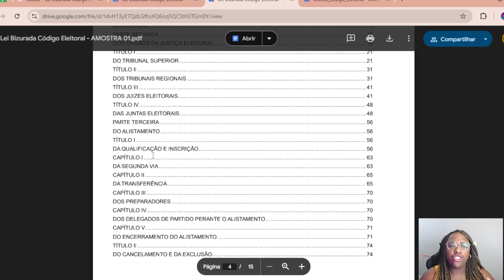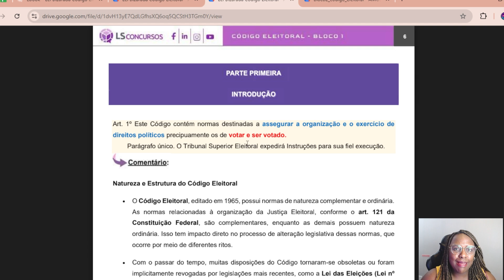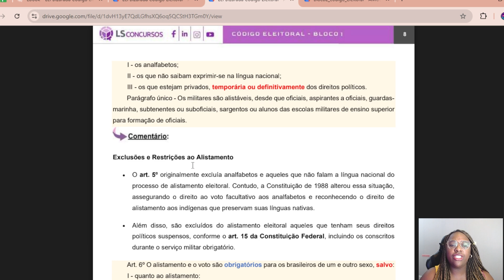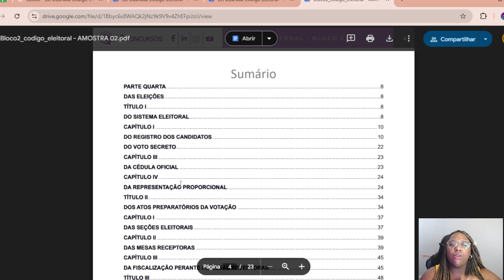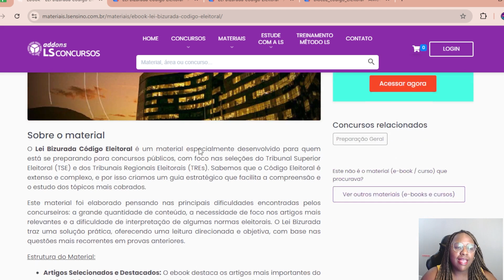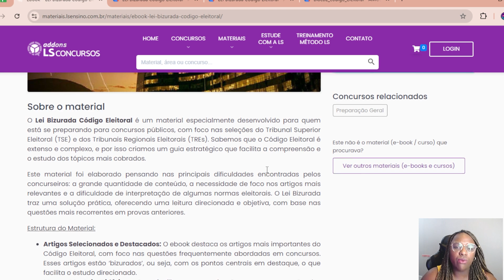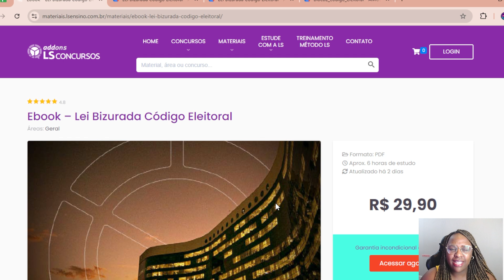Direito Eleitoral para Concurso TSE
Se você está estudando Direito Eleitoral para o Concurso do TSE, precisa conhecer esse material incrível e super completo: Lei Bizurada - Código Eleitoral.

Veja o vídeo até o final para conhecer e adquira

Você está iniciando no mundo dos concursos agora e quer aprender a estudar? Se sim, conheça o Estudo Prático para Concursos

Você já é concurseiro experiente e quer aperfeiçoar os seus estudos? Se sim, conheça o Rumo ao Cargo dos Seus Sonhos

Você quer melhorar seu desempenho, estudando com métodos e técnicas que irão potencializar os seus estudos, contando com um planejamento personalizado é individualizado? 🎯 Se sim, conheça os serviços de Consultoria e Mentoria com Thaís Silva: